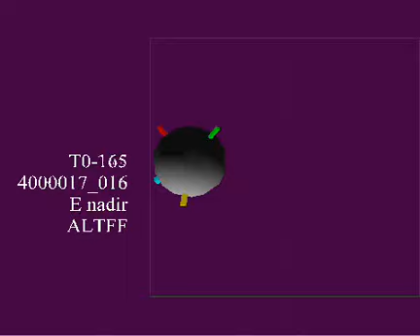EPOXI/DIXI flyby past Hartley 2 OPS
Animation of EPOXI/DIXI flyby past Hartley 2 - Ops simulation ephemeris, timing offset is evident.

Used VRML to generate frames and CamStudio to capture frames.